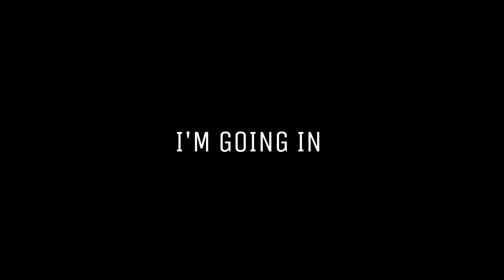മലബാറിൻ്റെ ഗവി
കോഴിക്കോട് ജില്ലയിൽ നിലമ്പൂരിനടുത്ത് കൂടരഞ്ഞി പഞ്ചായത്തിലാണ് കക്കാടംപൊയിൽ സ്ഥിതി ചെയ്യുന്നത്. മലബാർ മേഖലയിലെ ഏറ്റവും മികച്ച വിനോദസഞ്ചാര കേന്ദ്രങ്ങളിലൊന്നാണ് ഈ കുന്നിൻ മുകളിലെ ഗ്രാമം. കൂടരഞ്ഞിയിൽ നിന്ന് 15 കിലോമീറ്ററും തിരുവമ്പാടിയിൽ നിന്ന് 19 കിലോമീറ്ററും നിലമ്പൂരിൽ നിന്ന് 24 കിലോമീറ്ററും അകലെയാണ് ഇത്. കോഴിക്കോട് നഗരം ഇവിടെ നിന്ന് ഏകദേശം 50 കിലോമീറ്റർ അകലെയാണ്. ഈ പ്രദേശത്ത് നിരവധി ആദിവാസി വിഭാഗങ്ങളുണ്ട്. പശ്ചിമഘട്ടത്തിൽ 700 അടി മുതൽ 2100 അടി വരെ ഉയരത്തിലാണ് ഇത് സ്ഥിതിചെയ്യുന്നത്. കോഴിപ്പാറ വെള്ളച്ചാട്ടം ഇവിടെയാണ് സ്ഥിതി ചെയ്യുന്നത്. കെഎസ്ആർടിസി ബസുകൾ കോഴിക്കോട് നിന്ന് സർവീസ് നടത്തുന്നു, തിരുവമ്പാടി, നിലമ്പൂർ നഗരങ്ങളിൽ നിന്ന് കുറച്ച് ബസുകൾ മാത്രമേയുള്ളൂ. കൂടരഞ്ഞി ടൗണിൽ നിന്ന് കക്കാടംപൊയിലിലേക്ക് തുടർച്ചയായി ജീപ്പ് സർവീസുമുണ്ട്.